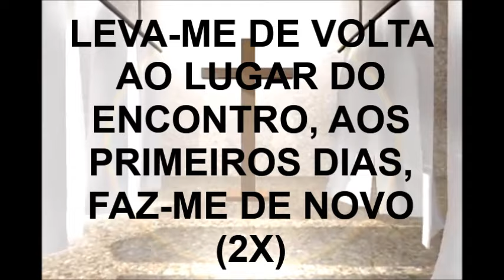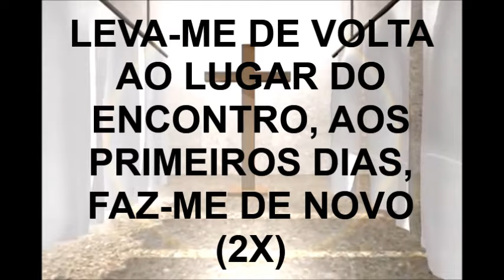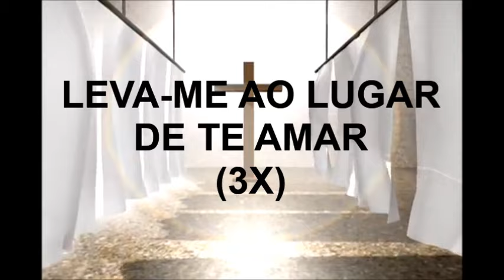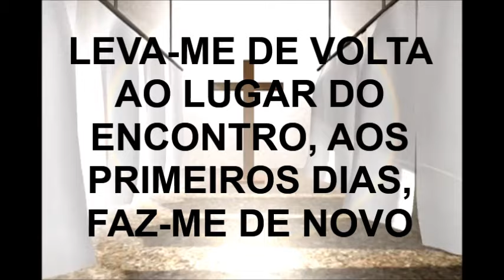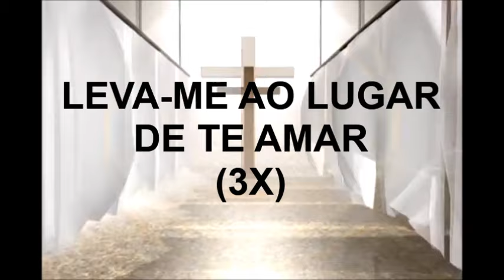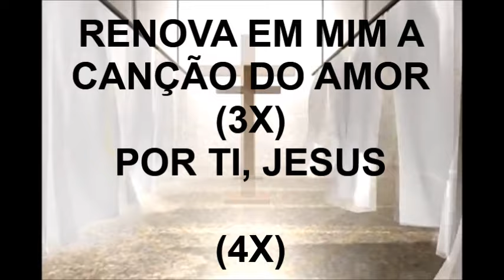A canção do amor - Diante do Trono (playback legendado)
Playback legendado de a Canção do amor, do CD A canção do amor, de diante do Trono